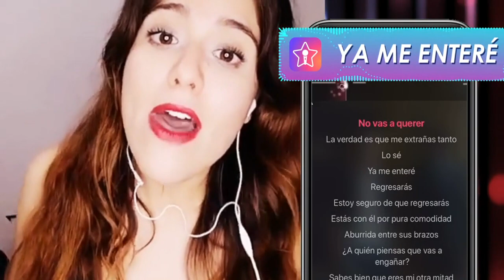StarMaker-MX-es-1982-StarMaker: Sing free Karaoke, Record music videos